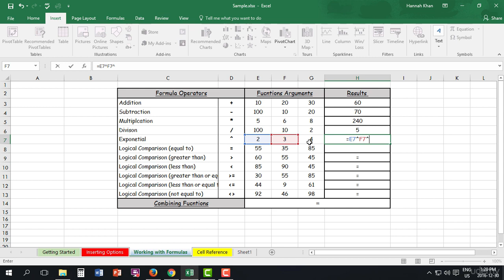15 Multiplication, Division and Exponential